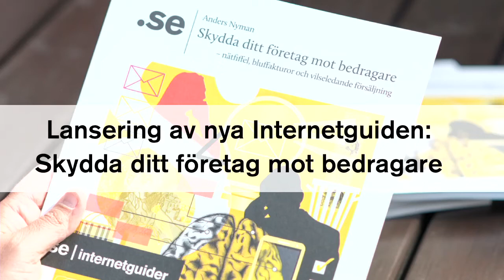Talkshow - Lansering av nya Internetguiden: Skydda ditt företag mot bedragare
.SE har i samarbete med Svensk Handel, polisen och Företagarna gett ut en ny guide om hur du som företagare skyddar dig mot nätbedrägerier.

Vi tar upp bedragarnas metoder, vad som kan hända och vad du bör se upp med. Viktigast av allt: du får reda på dina rättigheter och hur du skyddar dig och din verksamhet. Ta del av drabbades berättelser och gå igenom checklistorna så att du kan vara säker när du använder Internet som en viktig del i ditt företagande.

I samband med lanseringen sände vi en talkshow där människorna bakom boken berättar mer och ger sina bästa tips.

Peter Forsman, abuseansvarig .SE
Anders Nyman, journalist och författare
Per Geijer, säkerhetschef, Svensk Handel
Anders Olofsson, kommissarie Polisen
Lars Nordfors, chefsjurist Företagarna

Programledare:
Måns Jonasson, Varumärkes- och webbansvarig .SE